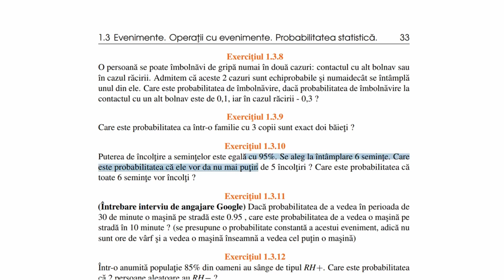Problemă de probabilitate: care este probabilitatea că 6 semințe vor încolți? | Matematica.md